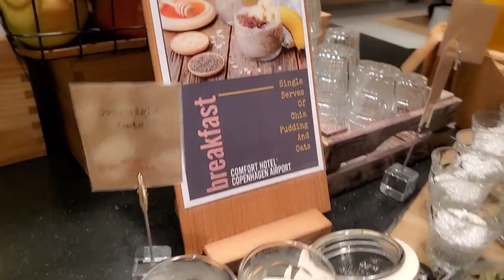FREE ALMUSAL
DON'T YOU JUST WISH FOR A FREE MEAL ? well, this is FREE. and it's not in the Philippines sad to say.